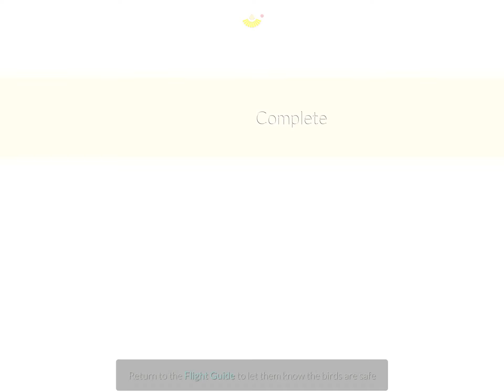Fourth mission in season of flight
This one felt nice, like the weather before a storm, just before it starts to rain, not too cold, not too hot, just right.🐻